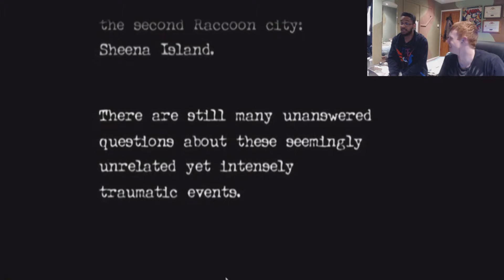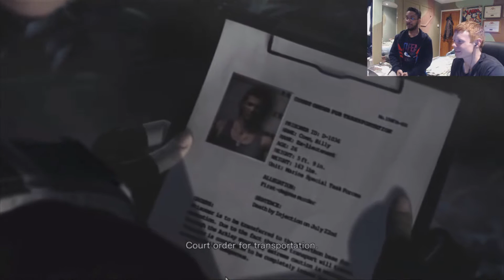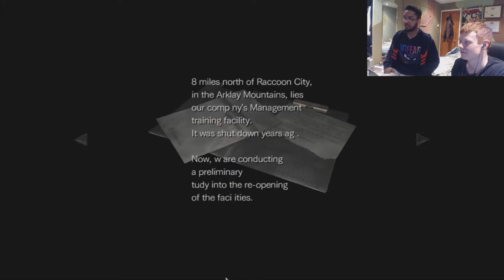REMASTERED!! | Resident Evil 0 [Part 1] (W/Jo)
Me and Jo find ourselves playing the remastered Resident Evil 0